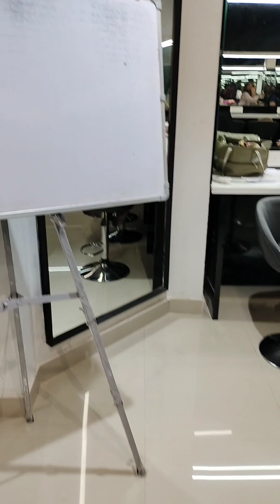എന്റെ Make-up ക്ലാസ്സിലെ വിശേഷങ്ങൾ 🪄🥰❤️ Makeup class/makeup course#makeup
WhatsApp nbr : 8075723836